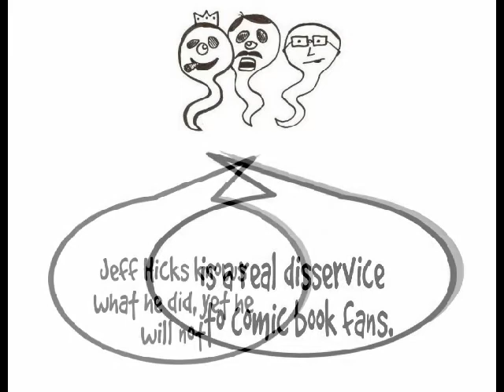Stealing Solo Jeff Hicks Bad Product Worldclassbullshitters Fandom Menace Ghost of Comics Past OSCR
Comments on Stealing Solo, a Bad Product by Jeff Hicks.

OLD SCHOOL COMICS RENAISSANCE (OSCR)